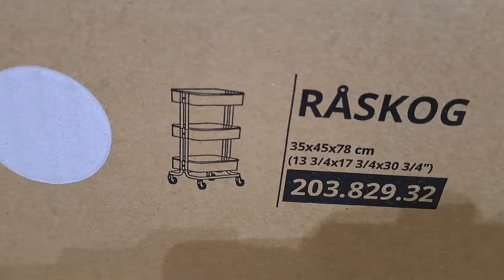NUEVA COCINA Y LOS PAJAROS QUE VAN AL MUNDIAL